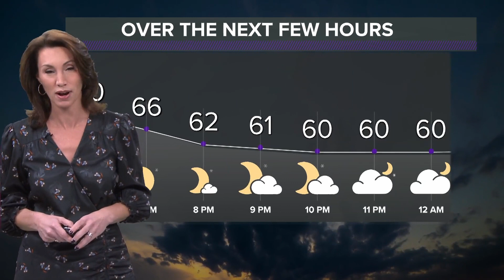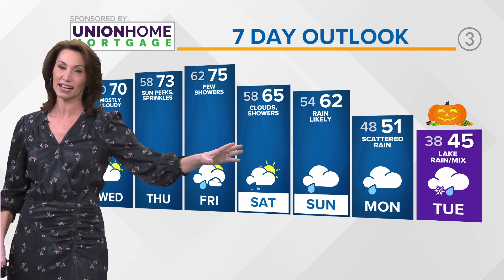Cleveland Weather: Sun continues to shine as day nears end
Your Cleveland weather forecast:

TODAY: Plenty of sunshine! Low 70s

WEDNESDAY: Mostly cloudy...still mild! Near 70 again.

THURSDAY: Mainly cloudy skies with isolated sprinkles possible.  Low 70s